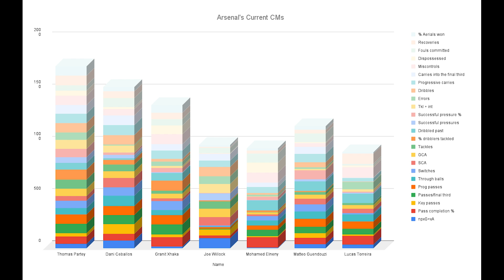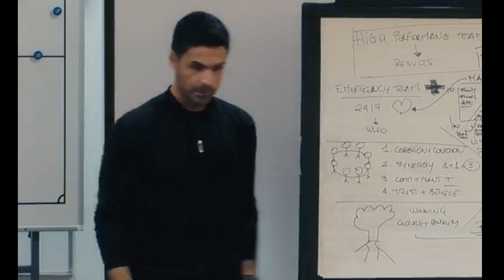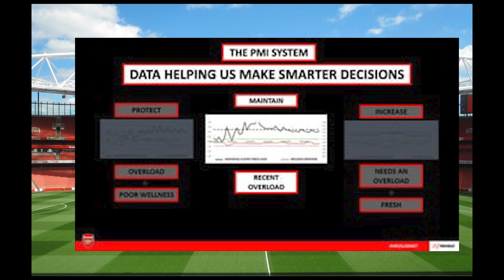How Arsenal Uses A.I. to Win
In this fascinating video, we explore how Arsenal's investment in data analytics has transformed their approach to football, and helped them achieve success on and off the field. We start with the story of Arsenal's incredible comeback in a crucial match, which coincided with their analytics team winning an award for best organization at the Sloan Awards by MIT - a testament to the impact of their cutting-edge technology.

We then delve into the history of Arsenal's analytics journey, which began in 2012 when they purchased a company called StatDNA for £2m. StatDNA's talent identification and tactical insight allowed Arsenal to take a longer-term view of player recruitment and development, and provided them with crucial insights into their opponents. After integration, Arsenal Data Analytics became key in the recommendation and eventual recruitment of Gabriel Jesus and other players. The data was even used to help manage player injuries and enhance physical performance.

We explore how this data is utilized by Arsenal when sending players out on loan, and how the Kroenkes' ownership of the club has allowed them to make real-time analysis and push through potential players. The video concludes by asking viewers for their thoughts on artificial intelligence and machine learning in football, and thanking them for watching.

If you're a football fan, or simply interested in the intersection of technology and sports, this video is a must-watch. With detailed insights into how data analytics is transforming the way that football is played and managed, it's sure to leave you with a new appreciation for the role of technology in this dynamic industry. arsenalfc gabrieljesus artificialintelligence machine learning